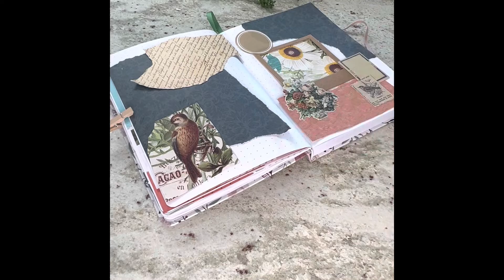￼ Daily journals🌸🎞️✂️📒 ￼ let’s imagine￼🌸